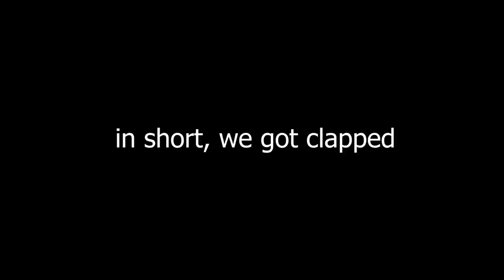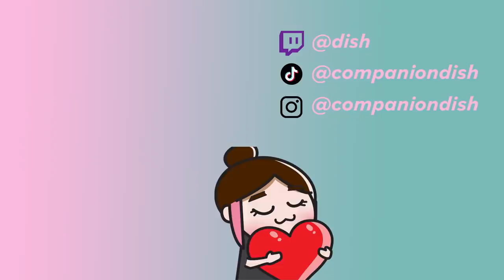Energy Amplifier is hard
beidou forgive me for ever benching u ♡